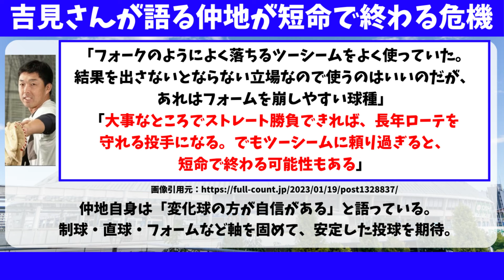【中日】井上2軍監督「彼は1軍に推薦できない」厳しく評価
中日ドラゴンズ、井上2軍監督「彼は1軍に推薦できない」厳しく評価